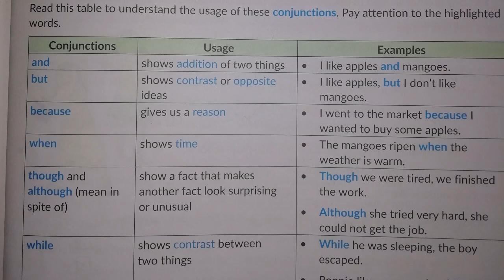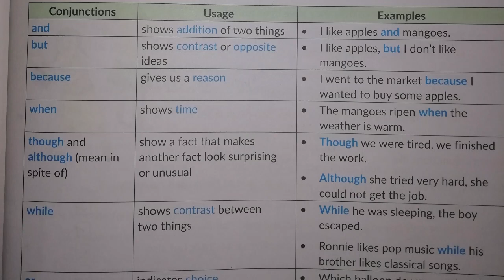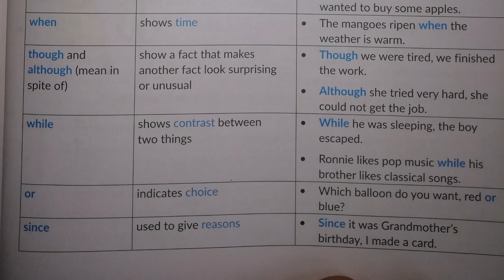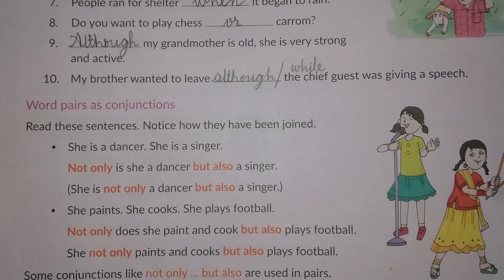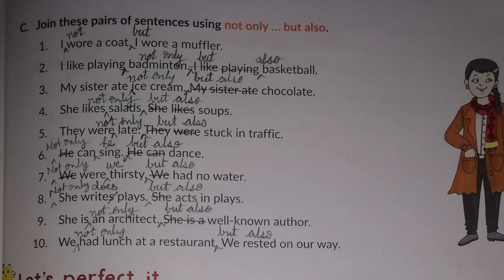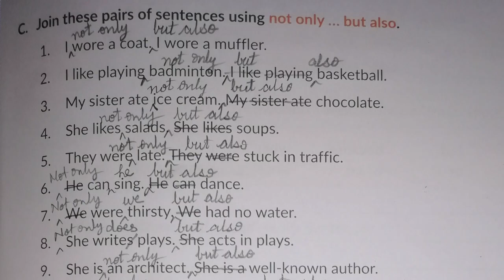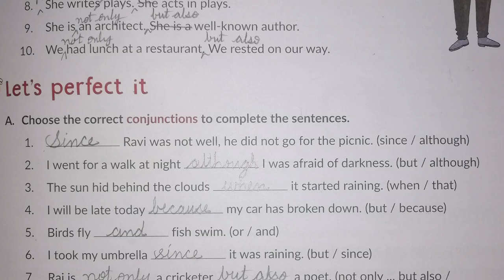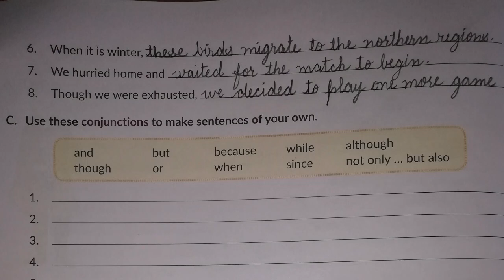v "Conjunctions" definition//Conjunctions with exercise//Conjunctions exercises with answers